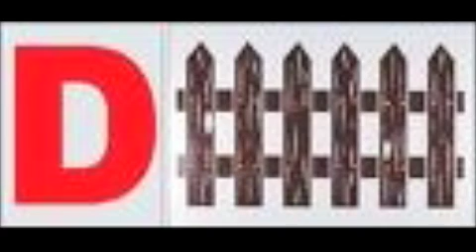patriots 18-0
i know that its late and the super bowl is over but i love this song